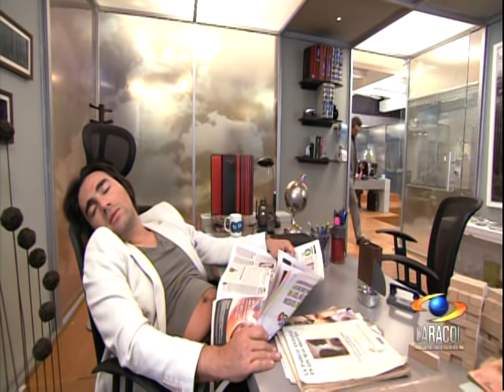Fabian Mendoza - El Secretario